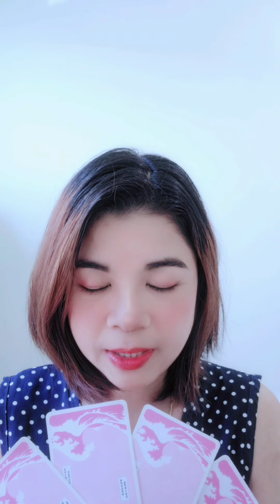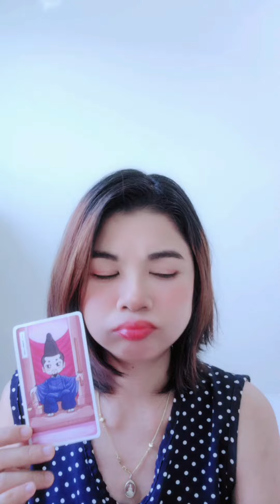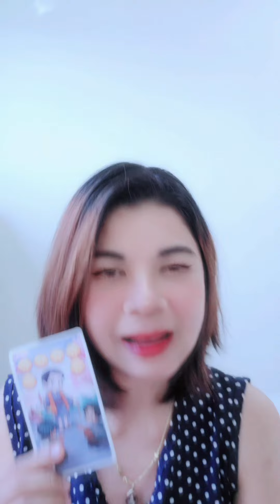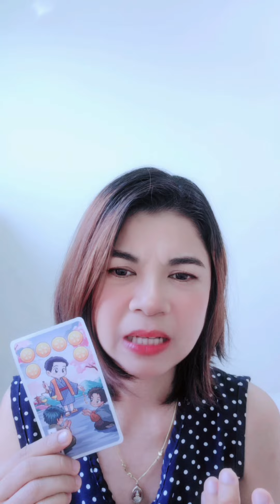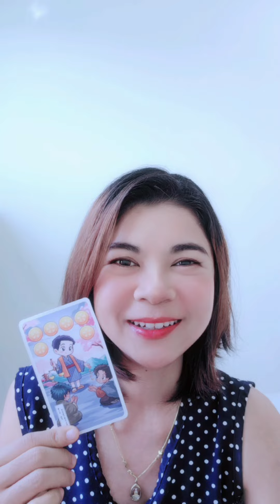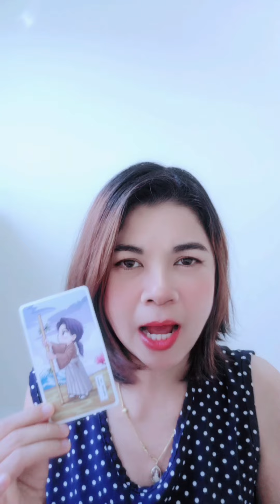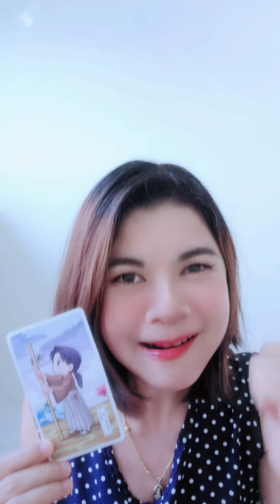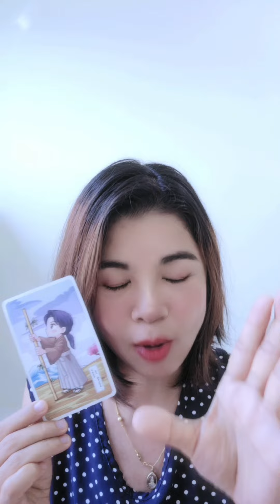EP.1237 ความน่ารักของคุณคือ? |Pick a Card|‎‎‎‎‎‎ ‎‎‎‎‎‎‎‎‎@AumTharinee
FB fanpage : Aum Tharinee - แม่หมออั้มธรรมะธาโรต์

หมายเหตุ:
1. คลิปทั้งหมดเป็น General Reading ไม่ได้เฉพาะเจาะจงบุคคลใดบุคคลหนึ่ง อาจจะมีตรงบ้างไม่ตรงบ้าง เป็นปกตินะคะ ทำเป็นวิทยาทาน เพื่อช่วยให้ท่านมองเห็นทางออกและมีทัศนคติที่ดีในการดำเนินชีวิต การอ่านไพ่เป็นเพียงแนวทาง เป็นแผนที่ชีวิตสุดท้ายแล้วชีวิตจะเป็นอย่างไรคุณเป็นผู้กำหนดและเลือกเองนะคะ โปรดใช้วิจารณญาณในการรับชมค่ะ
2. คลิปทั้งหมดมีลิขสิทธิ์ ไม่อนุญาตให้นำไปใช้ แต่สามารถแชร์จาก Official Channel ของ Aum Tharinee ได้ค่ะ
3. ในการอ่านไพ่แบบราศีและลัคนาราศี ถ้าอ่านผสมกันจะชัดเจนขึ้นนะคะ
ราศีธนู : ตั้งแต่ 16 ธันวาคม – 14 มกราคม
ราศีมังกร : ตั้งแต่ 15 มกราคม – 12 กุมภาพันธ์
ราศีกุมภ์ : ตั้งแต่ 13 กุมภาพันธ์ – 14 มีนาคม
ราศีมีน : ตั้งแต่ 15 มีนาคม – 12 เมษายน
ราศีเมษ : ตั้งแต่ 13 เมษายน ถึง 14 พฤษภาคม
ราศีพฤษภ : ตั้งแต่ 15 พฤษภาคม – 14 มิถุนายน
ราศีเมถุน : ตั้งแต่ 15 มิถุนายน – 14 กรกฎาคม
ราศีกรกฎ : ตั้งแต่ 15 กรกฎาคม – 15 สิงหาคม
ราศีสิงห์ : ตั้งแต่ 16 สิงหาคม – 16 กันยายน
ราศีกันย์ : ตั้งแต่ 17 กันยายน – 16 ตุลาคม
ราศีตุลย์ : ตั้งแต่ 17 ตุลาคม – 15 พฤศจิกายน
ราศีพิจิก : ตั้งแต่ 16 พฤศจิกายน – 15 ธันวาคม